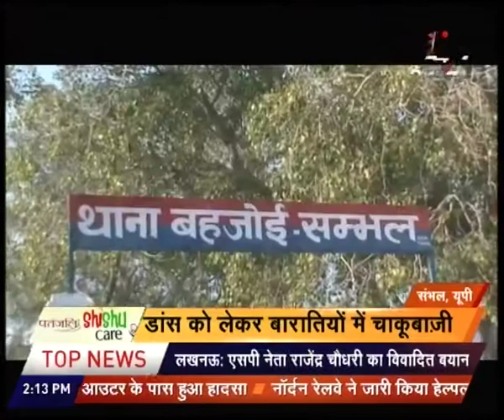Political campaign for fourth phase has increased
Political campaign for fourth phase has increased. Watch this special segment and get to know more here.